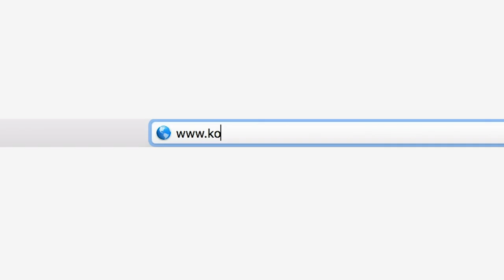Custom Board Builder on KonaSurfCo.com